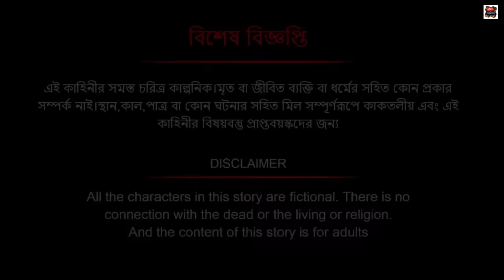ভারী বৃষ্টিতে গ্রাম । Bengali Moral Stories Cartoon । Bangla Golpo। Thakumar Jhuli । Dhadha Cente